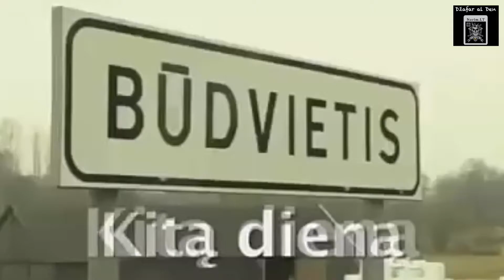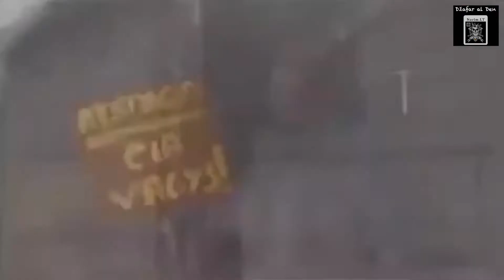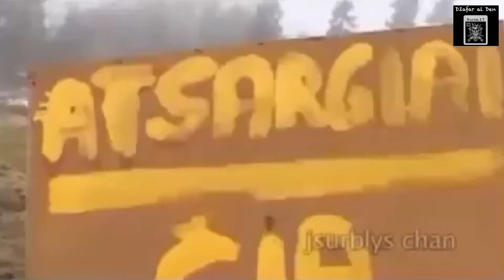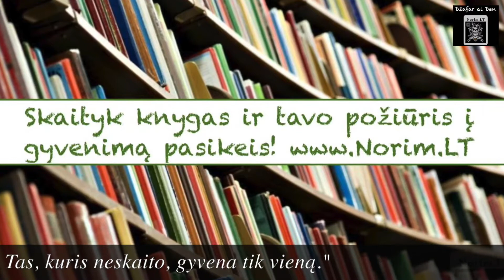baisiausi 24 valandų kadrai...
Džafar al Den ir pristato video tema "kokia valdžia tokia ir tauta - arba atvirkščiai..."